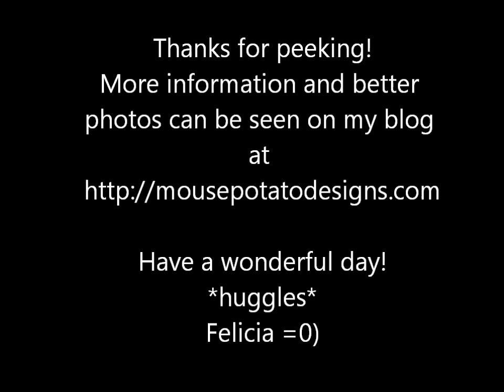Clear Butterfly Tag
Photo share of a Clear Butterfly Tag I created. More information and better photos can be seen on my blog Thanks so much for peeking! Have a wonderful day! *huggles* Felicia =0)